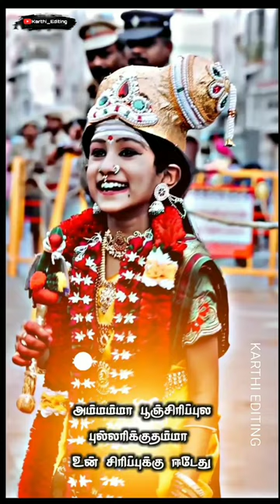amma kannu mulikira anga paaru song status // - Amman whatsapp status Tamil //